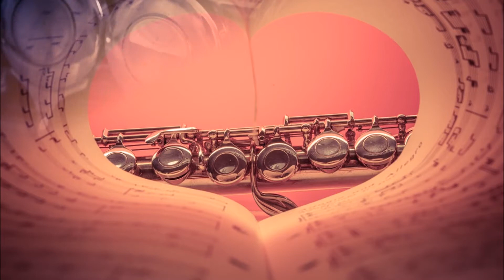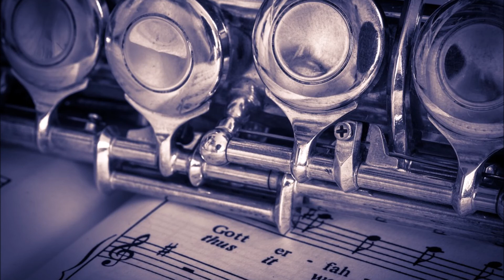Devil Dance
My performance of Payton MacDonald's Devil Dance from my graduate lecture recital